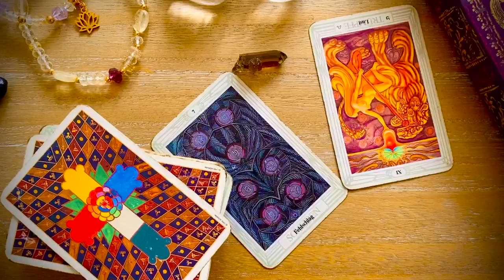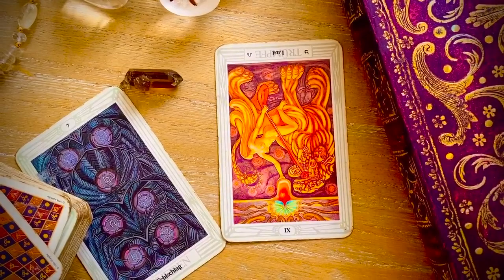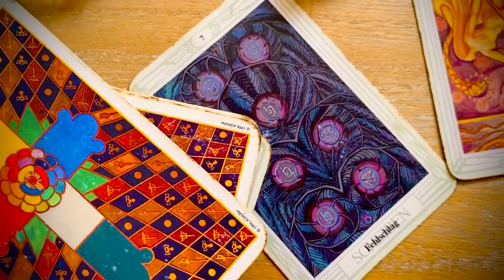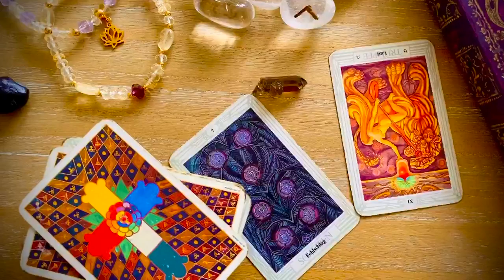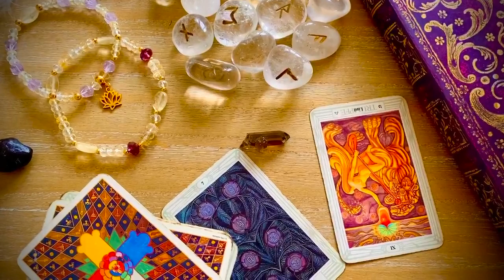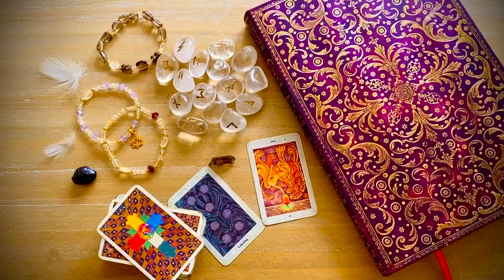630. Co się z nami dzieje? Jak odzyskać Moc twórczą? Twój kreatywny potencjał? Maria Bucardi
🔴 Transmisje online w każdy czwartek od 20:20 czasu polskiego tutaj